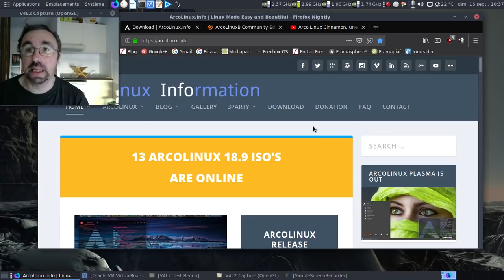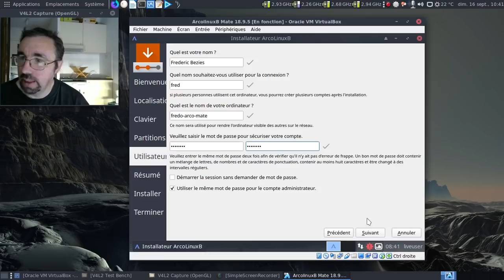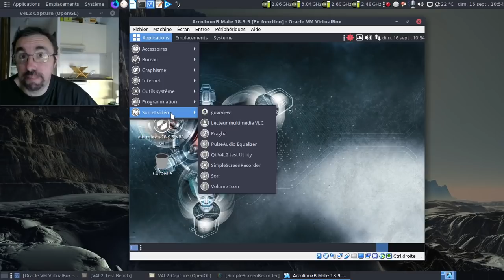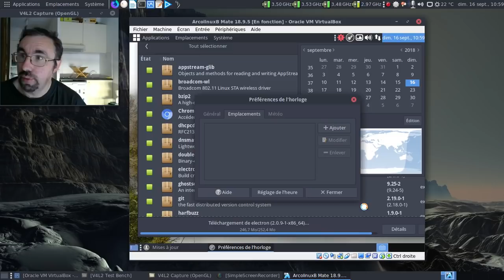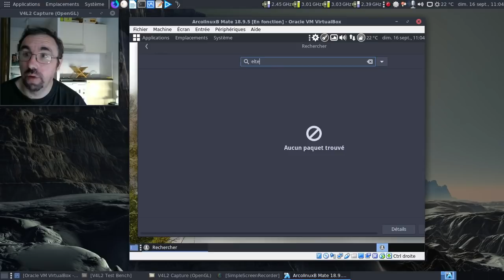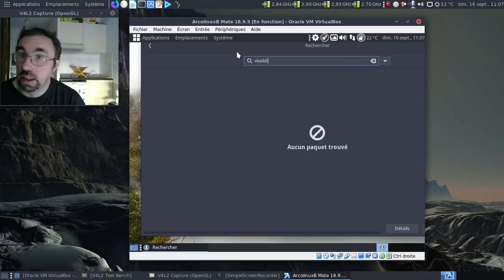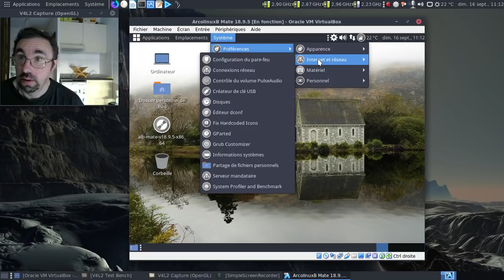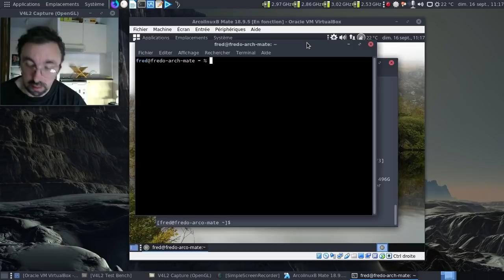Arcolinux : un projet de distribution un brin trop enrobé ?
Arcolinux, c'est un projet basé sur Archlinux qui se veut pédagogique avec plusieurs phases à franchir.

Horodatage :

00:19 : le site officiel du projet ArcoLinux
00:56 : la page de téléchargement des images ISO
01:29 : une liste sans fin (ou presque) d'image ISO en version ArcoLinuxB
01:49 : j'espère que mon intuition est fausse...
02:05 : la vidéo d'Actualia sur la ArcoLinuxB Cinnamon
02:37 : une image ISO de 2,2 Go quand même...
02:46 : on va prendre pour mémoire mon installation en dur d'Archlinux
02:54 : j'ai 1006 paquets installés
03:02 : le tour de ma logithèque

Installation de la ArcoLinuxB Mate

03:47 : on lance l'image ISO d'installation
04:23 : pourquoi utiliser Xfce pour l'installation automatisée ?
04:35 : Calamares en action...
05:34 : mise en pause de la vidéo
05:35 : 10 minutes plus tard dans la vie réelle
06:45 : on redémarre

Post-installation

07:23 : un LightDM stylé
08:00 : une logithèque plutôt redondante...
08:20 : pas de LibreOffice avec une image ISO de 2,2 Go ?!
08:54 : 6 ou 7 émulateurs de terminal ? Pourquoi pas !
09:20 : 1133 paquets ? Quoi ?!
09:30 : première purge des doublons...
10:31 : après la purge des outils de Gnome en doublon, au tour de ceux de Xfce
11:26 : et les paquets orphelins ?
11:44 : analysons la liste des paquets dits étrangers, ceux en provenance d'AUR
12:29 : plus que 1119 paquets, ça avance :)
12:40 : au tour des mises à jour du système
13:13 : l'indispensable outil de météo basé sur Electron
13:49 : restons simple... Utilisons l'outil météo de Mate :)
16:43 : on redémarre
17:41 : nettoyage, deuxième !
18:23 : on vire les outils de développement inutiles pour la plupart des personnes
18:40 : les outils basés sur Electron...
19:22 : purgeons les émulateurs de terminal...
20:08 : n'oublions les doublons dans les accessoires de base...
21:21 : deuxième purge des orphelins...
21:58 : au revoir, Vivaldi :)
22:40 : on est descendu à 1091 paquets !
23:08 : je ne suis pas fan de Conky, c'est tout :)
23:53 : un dépôt tiers sur-exploité
25:21 : un peu de nettoyage en ligne de commande
26:06 : Evolution, pour le courrier électronique, c'est un peu comme utiliser une bombe H pour écraser une mouche...
26:52 : dernière couche de nettoyage
27:42 : installons LibreOffice
29:32 : quelle lourdeur :(
31:13 : au final, 1088 paquets ?!
31:38 : extinction de la machine virtuelle
31:40 : conclusion